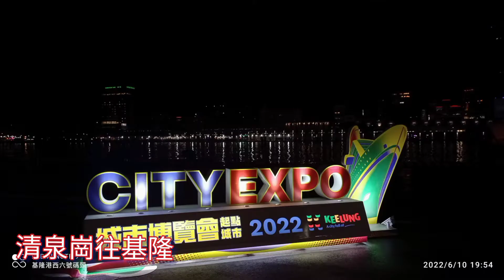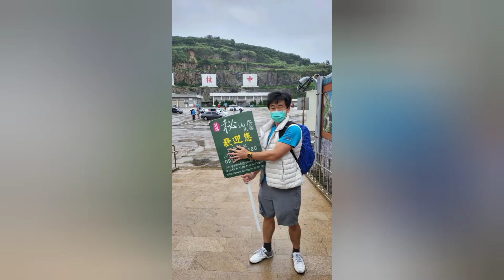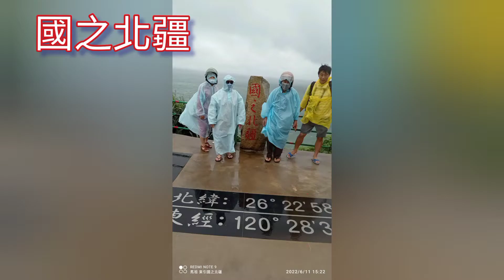黃氏家族馬祖旅遊--東引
時間：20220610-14自由行5天
0610基隆搭乘臺馬之星
0611東引巡禮 宿秘山居
0612搭乘台馬輪到南竿 巡禮南竿
        宿 珠螺 報告班長第二館
0613南竿遊 搭乘吉順10號 北竿芹壁
        宿幸福海岸民宿 塘岐晚餐
0614搭乘吉順10號回南竿 南竿機場回臺中機場
臺北團 飛機停飛，關島6日遊，宿報告班長一館
0615搭乘合富快樂輪回基隆